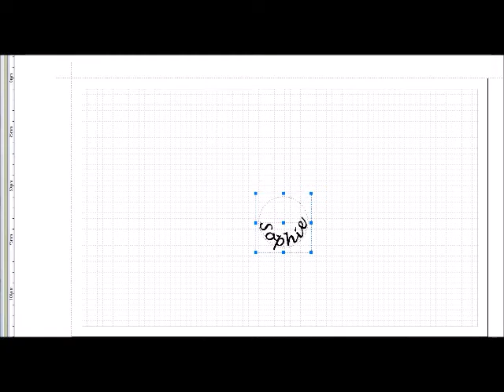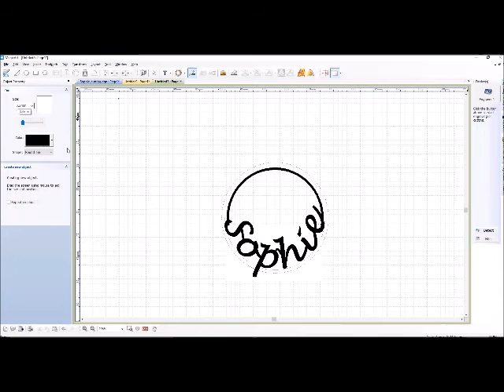How to make Curved Nameplate Cutting Toolpath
Instruction for MagicArt program.
You can cut nameplate with MAGIC-30, 70, F30P & F300P.